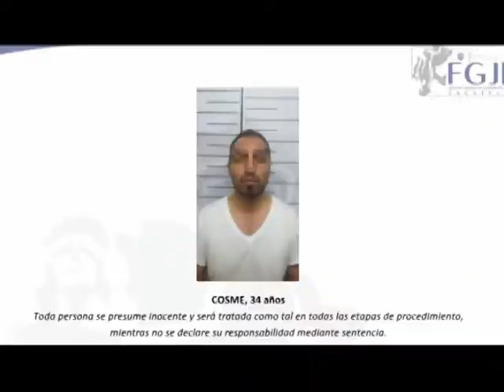FT CONFE FEMINISTAS